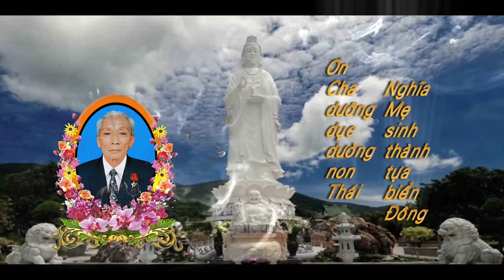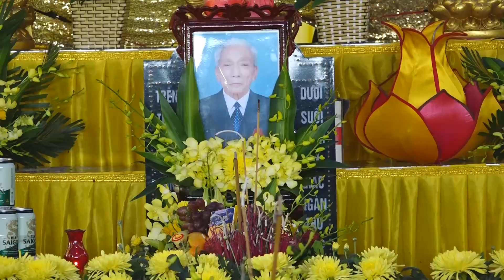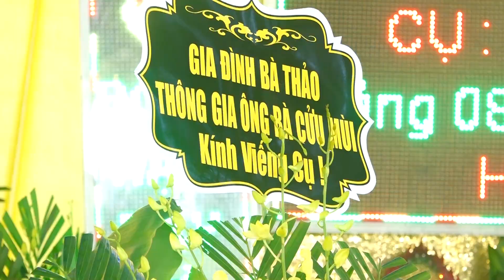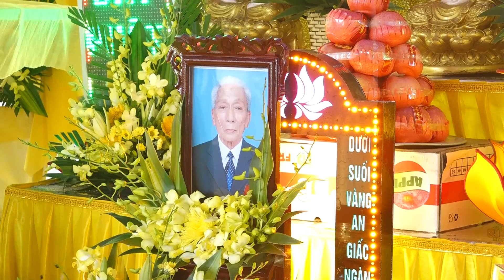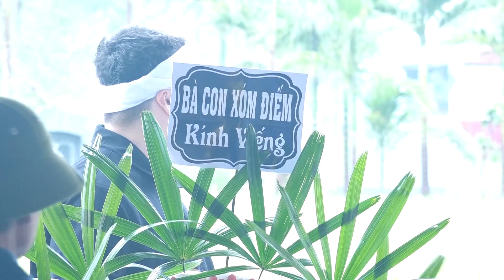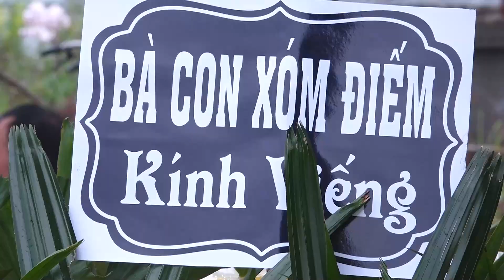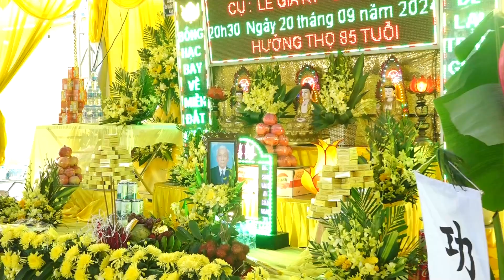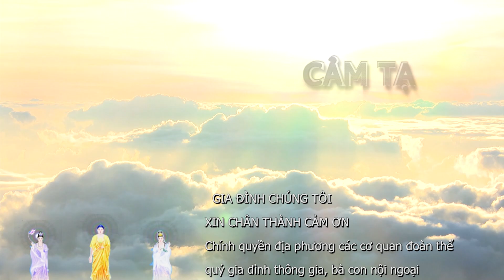lễ tang cụ ông lê gia kỷ sinh 1940 hoạch trạch thái học bình giang HD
quay phim tường thuật